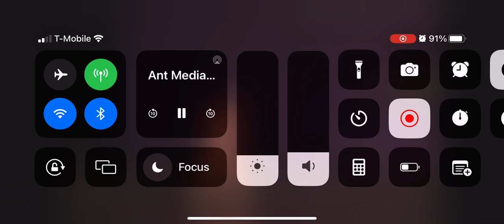Ella Dobler - Hide and Seek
Hall of Fame Lakeland, FL 2022/23
Junior • Solo • American • Lyrical • Age 11
New Level Dance Company